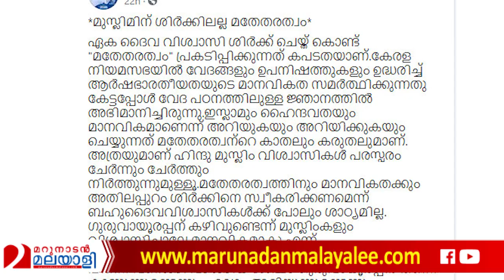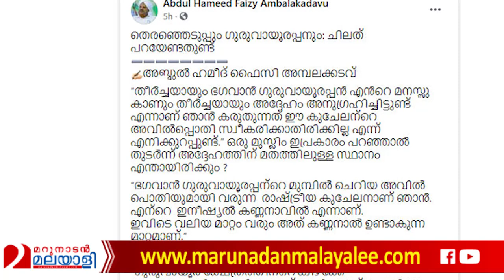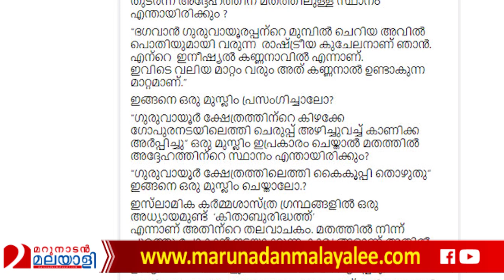കെഎന്‍എ ഖാദറിന് എതിരേ സമസ്ത രംഗത്ത് I KNA Khadar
ഗുരുവായൂരപ്പനെ തൊഴുത് കാണിക്കയിട്ട കെ എന്‍എ ഖാദറിന് എതിരേ സമസ്ത നേതാക്കള്‍ രംഗത്ത്. ബഹുദൈവവിശ്വാസം ഇസ്‌ളാമില്‍ അനുവദനീയമല്ല